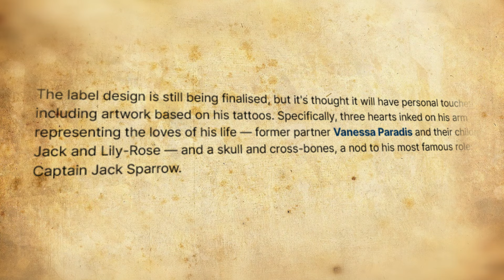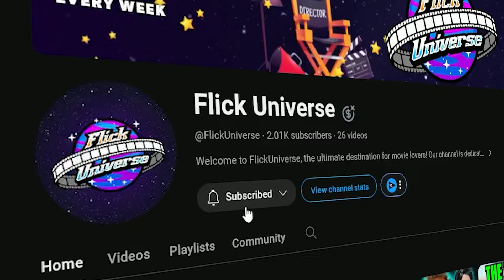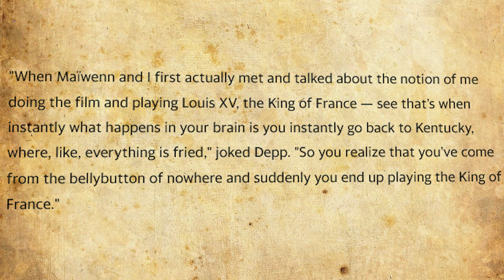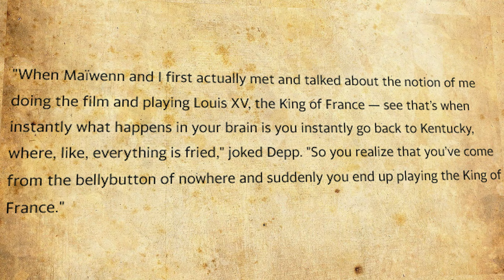Johnny Depp embarks on new Rum Business while Living in London!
Johnny Depp is embarking on a new venture by launching his own Caribbean dark rum, reflecting his personal tastes and inspired by his time owning a Caribbean island. The rum is expected to feature label artwork based on Depp's tattoos, echoing his iconic Captain Jack Sparrow persona. This project places Depp alongside other celebrities in the spirits industry, generating significant anticipation.

In addition to this business endeavor, Depp has embraced a quieter life in London post his legal battle with Amber Heard. Focusing on well-being, he finds joy in painting and music, resulting in a notable physical transformation and renewed public perception. Despite controversies, Depp's dedication to his craft is evident in his roles in "Jeanne du Barry" and directing "Modi." His move to Somerset offers peace and creative inspiration, allowing him to thrive away from Hollywood's spotlight.